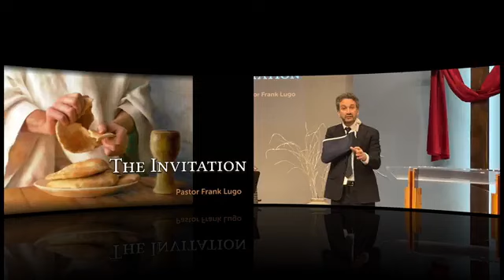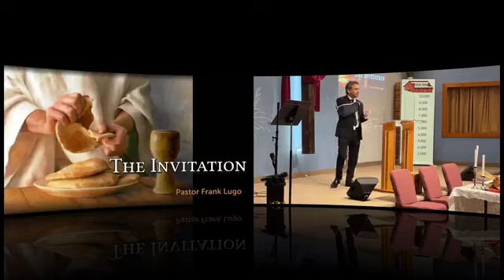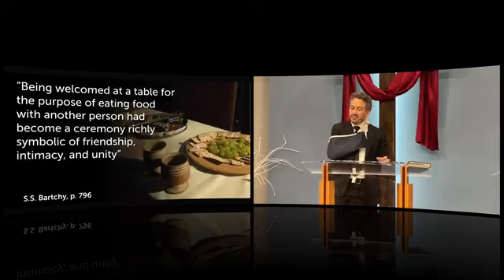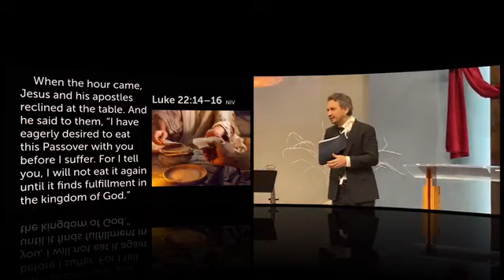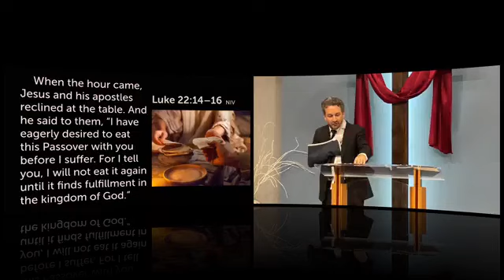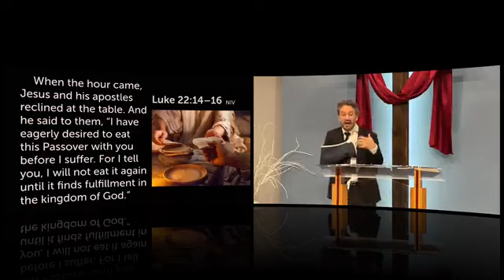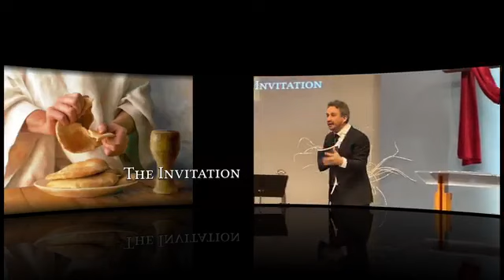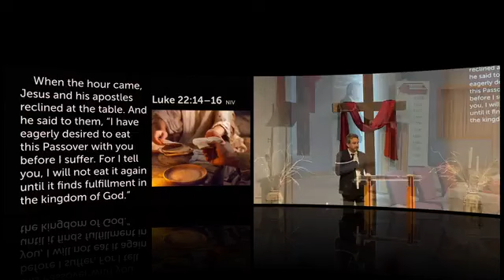Sermon - The Invitation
Pr. Frank Lugo